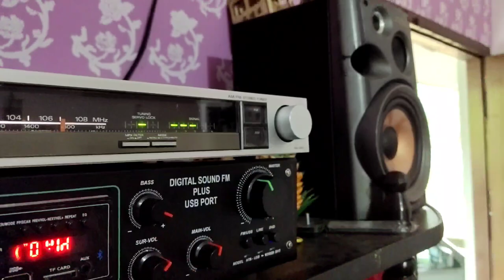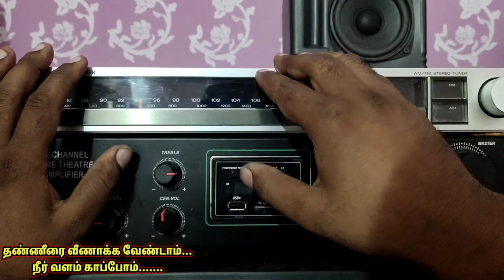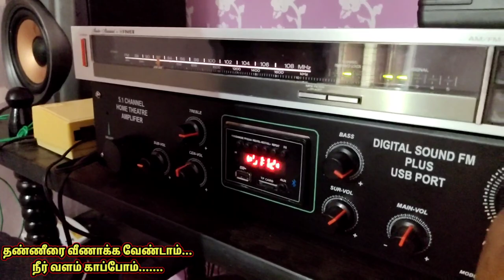FM booster | FM antenna | FM tunner | 100 % working concept | SJ